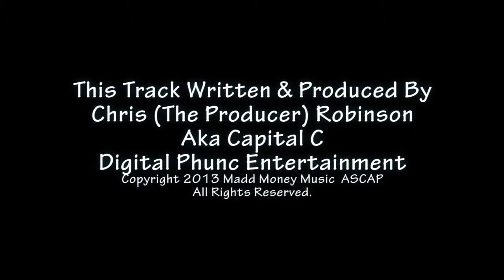Take Me To A Better Place - Instrumental - Rap / Hip-Hop Backing Track Bb Maj